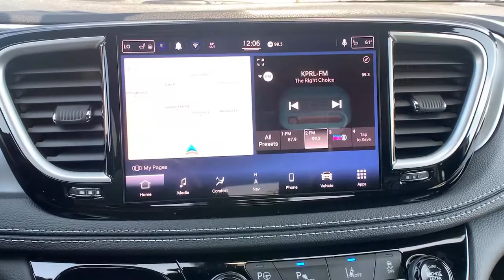2021 Chrysler Pacifica Hybrid Paso Robels, CA 21CR004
Bright White New 2021 Chrysler Pacifica Hybrid available in Paso Robels, California at Mullahey Chrysler Dodge Jeep RAM. S
2021 Chrysler Pacifica Hybrid TOURING L - Stock#: 21CR004 - VIN#: 2C4RC1L73MR544730

Mullahey CDJR
2520 Golden Hill Road

Don't miss this great Chrysler! An American Icon. Chrysler prioritized fit and finish as evidenced by: front and rear reading lights, rain sensing wipers, and power front seats. Smooth gearshifts are achieved thanks to the refined 6 cylinder engine, and for added security, dynamic Stability Control supplements the drivetrain. Our experienced sales staff is eager to share its knowledge and enthusiasm with you. We'd be happy to answer any questions that you may have.
1-Year Trial,10.1' Touchscreen Display,13 Alpine Speakers,360 Surround View Camera System,3rd Row USB Charge Port,4G LTE Wi-Fi Hot Spot,50 State Emissions,506 Watt Amplifier,All Weather Cargo Floor Mats,All Weather Floor Mats,Anodized Ice Cave Accents,Anodized Ink Badging,Apple CarPlay,Black Day Light Opening Moldings,Black Stow N Place Roof Rack,Body Color Door Handles,Bright Door Sills,Cargo Area Liner,Disassociated Touchscreen Display,Engine: 3.6L V6 Hybrid,Front Passenger Auto Advance N Return,GPS Antenna Input,GPS Navigation,Global Telematics Box Module,Google Android Auto,HD Radio,Integrated Active Noise Cancellation,Integrated Center Stack Radio,Integrated Voice Command w/Bluetooth,MOPAR Interior Protection Package A,Nexen Brand Tires,Parallel & Perp Park Assist w/Stop,ParkSense Front/Rear Park Assist w/Stop,Perforated Leather Bucket Seats w/S Logo,Piano Black Interior Accents,Power Adjust 8-Way Front Passenger Seat,Power Passenger Lumbar Adjust,Premium & Safety Sphere Group,Premium Fascia Upper/Lower Grille w/Black Surround,Premium Rear Fascia Black,Quick Order Package 2EL,Radio: Uconnect 5 Nav w/10.1' Display,S Appearance Package,S Badge,SiriusXM Guardian - Included Trial,SiriusXM Satellite Radio,SiriusXM w/360L,Tires: 235/60R18 BSW AS,Transmission: eFlite SI-EVT,USB Host Flip,Wheels: 18' x 7.5' S-Model Aluminum Design 3